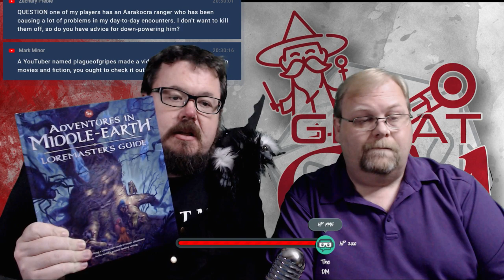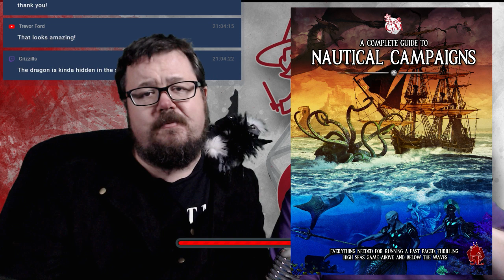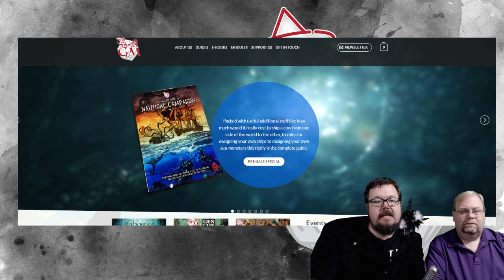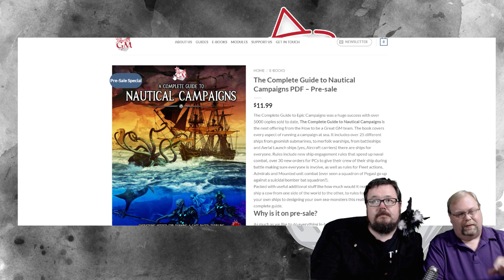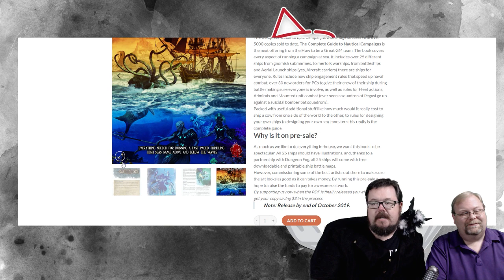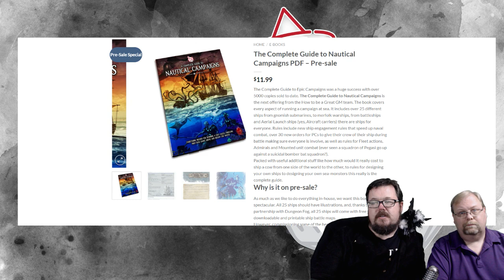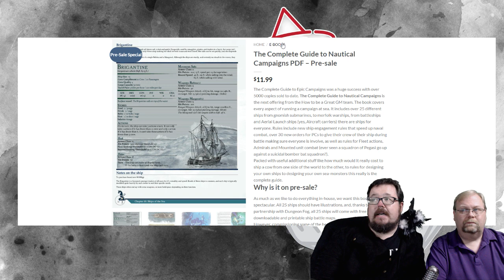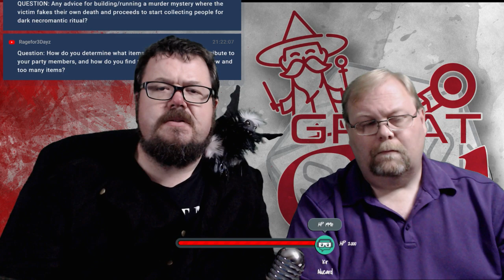LIVE SESSIONS WITH A GM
Map-making special event video!

LIVE - Sessions with a GM - join me as we discuss TTRPGs, gaming, and dice. Bring your RPG stories, problems, and questions and join the Goblin Horde. All systems of play welcome!